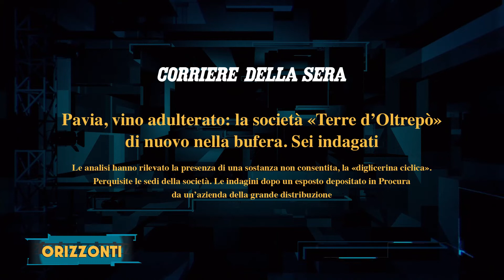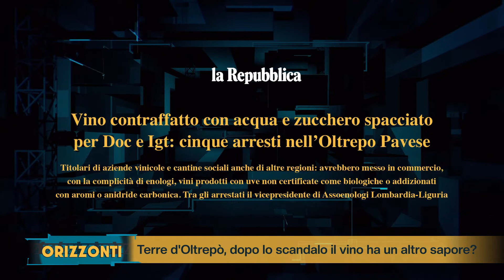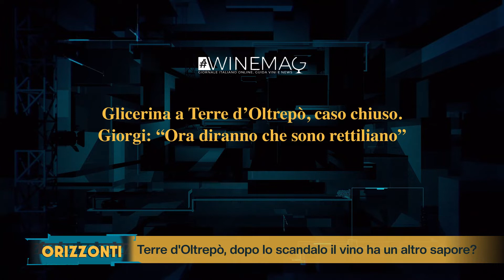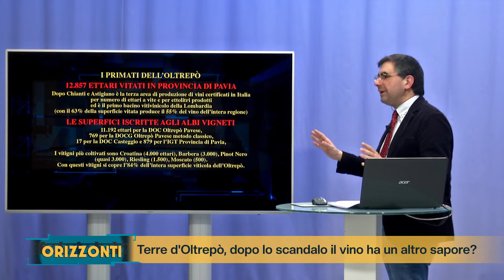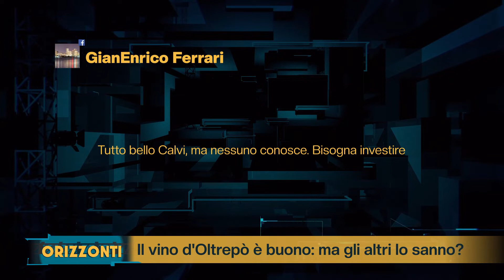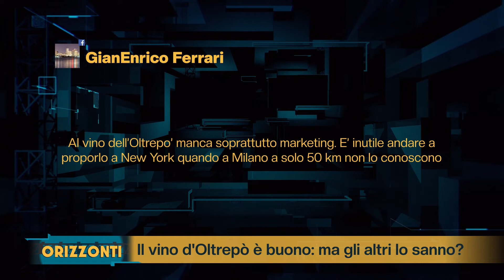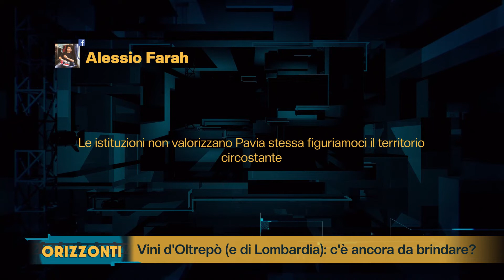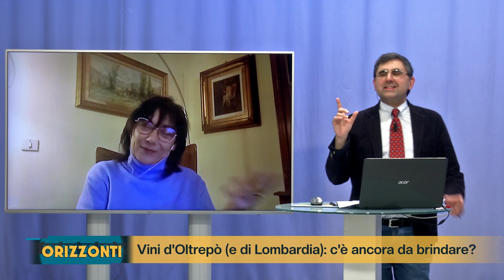Vini d'Oltrepò (e di Lombardia): c'è ancora da brindare? - Orizzonti - 21 febbraio 2022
In questa puntata di Orizzonti parleremo di:

    Terre d’Oltrepò, dopo lo scandalo il vino ha un altro sapore?
    Il vino d’Oltrepò è buono: ma gli altri lo sanno?
    Una regione nel bicchiere: pro e contro del vino lombardo
    Quelli che in Europa vogliono affossare il nostro vino

Ospiti della puntata:

RUGGERO INVERNIZZI – Presidente Commissione Agricoltura

SIMONE VERNI – Commissione Agricoltura

GIUSEPPE CAVAGNA DI GUALDANA – Presidente Confagricoltura Pavia

DAVIDE CALVI – Presidente Consorzio del Buttafuoco Storico

MASSIMO ZANICHELLI – Critico e documentarista

EDOARDO RASPELLI – Critico enogastronomico

CINZIA MONTAGNA – Giornalista

ANDREA REA – Wine Management Lab Bocconi Milano